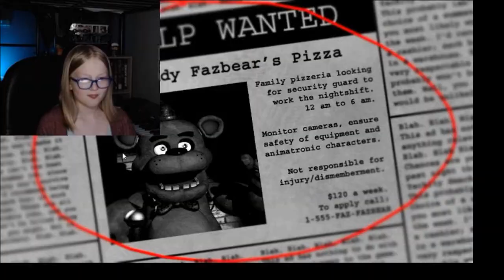My LITTLE SISTER PLAYS FNaF!!!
Water Resistant STICKERS! PLEASE SUPPORT MY SISTER!!!